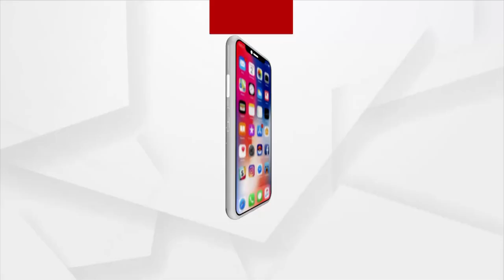ପରିସ୍ଥିତି ଉଜାଡି ଦେଲା ସୁଖର ସଂସାର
କୋମଳମତି ବୟସରେ ଦୁଇ ନୀରିହ ବାଳିକାଙ୍କ ମୁଣ୍ଡ ଉପରୁ ଉଠିଗଲା ବପା ମାଆଙ୍କ ହାତ। ଦୁନିଆ କଣ ଜାଣିବା ଆଗରୁ ବାପା ହୋଇଗଲେ ନିଖୋଜ ଓ ମାଆ ହୋଇ ଗଲେ ମାନସିକ ବିକାରଗ୍ରସ୍ତ  । ଅନାଥ ପରି ବଞ୍ଚୁଛନ୍ତି ଏବେ ଦୁଇ ନାବାଳିକା ଭଉଣୀ